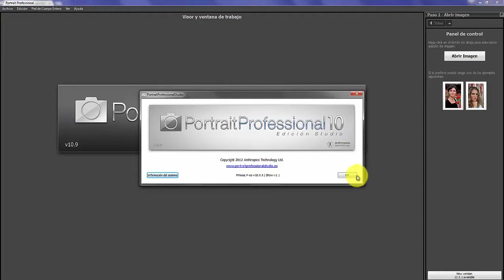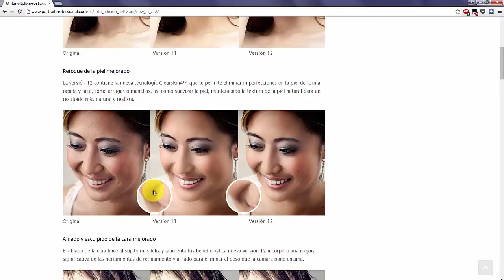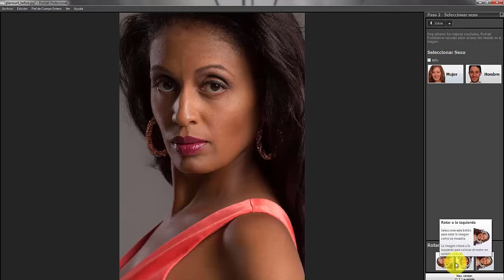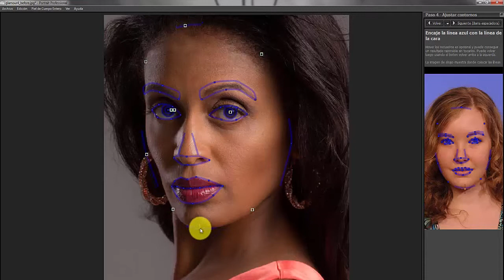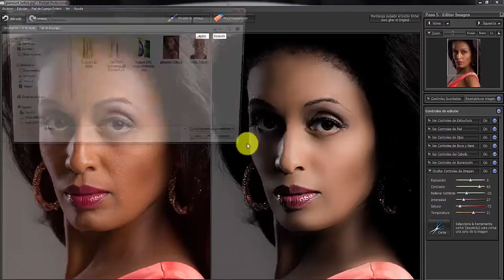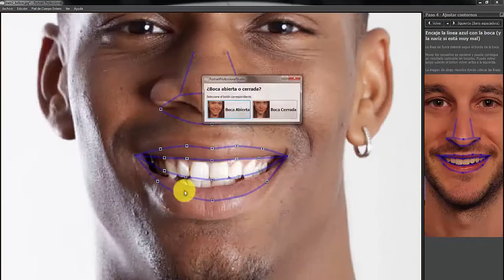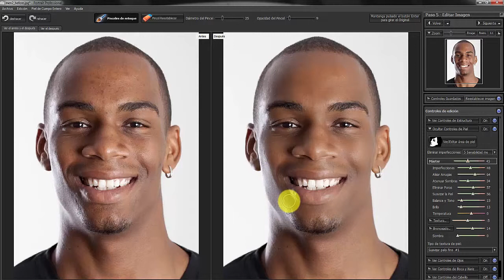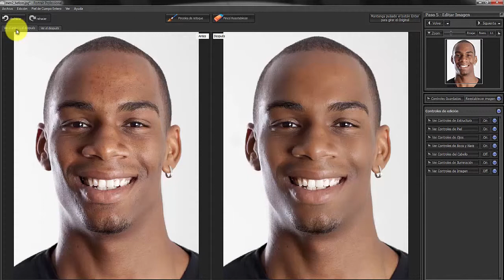Portrait Profesional 10 Studio - Retoque fotográfico profesional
Poderosa herramienta de retoque profesional, este software hará que algunos cambien su photoshop por el, espero les guste esta revisión que les traigo hoy.